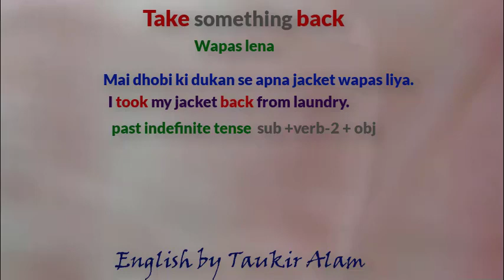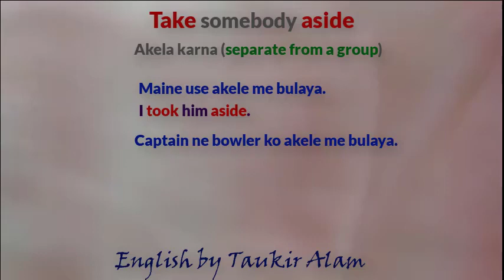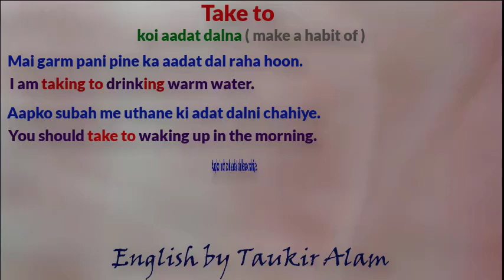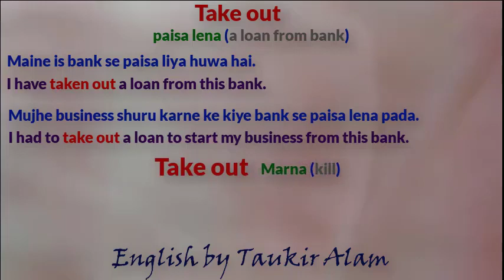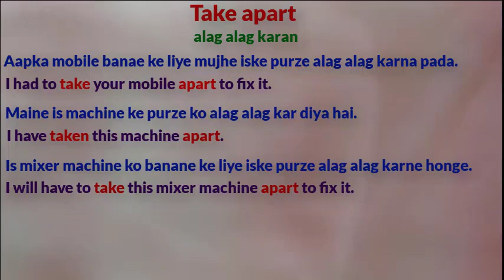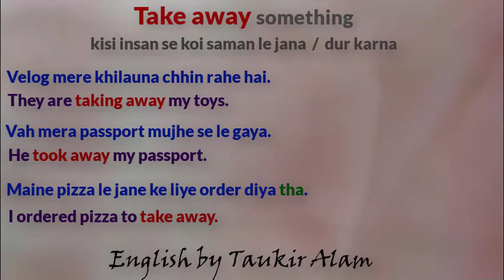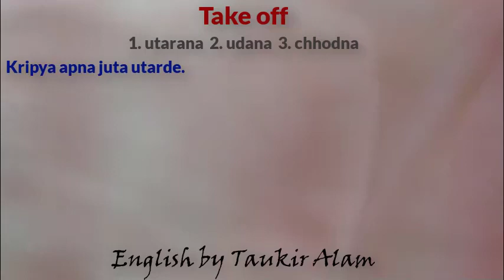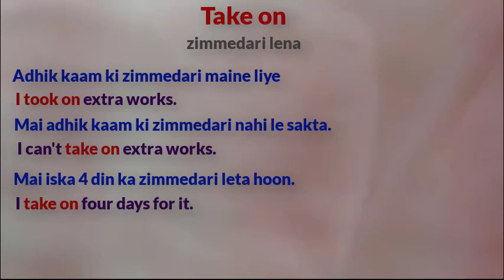Take phrasal verbs | Take to, Take on, Take out, Take back, Take aside, Take off, Take